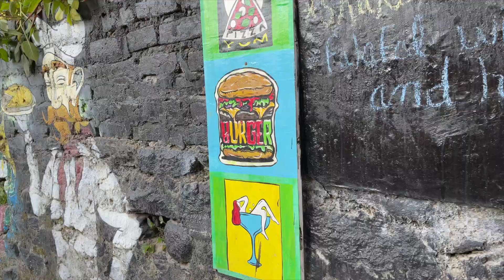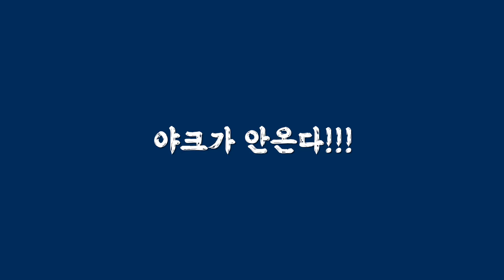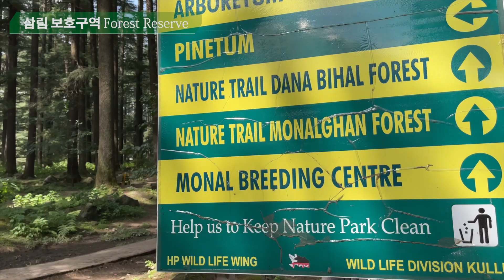알고보니 이웃사촌, 인도가 이렇다니까! 오늘도 야크를 몰고 가시네.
Old?
지루하다고 생각하면 오산이야.

여유가 있으면서 쿨내가 진동하는 곳.
여기 올드 마날리야!